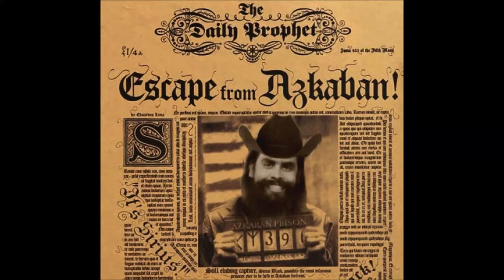Los ACME De La Sierra - El del Chevy gris (El Pierón)